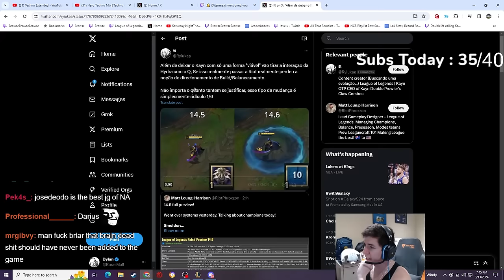BLUE KAYN HARD NERFED?! (𝗡𝗢 𝗠𝗢𝗥𝗘 𝗣𝗥𝗢𝗙𝗔𝗡𝗘!!)